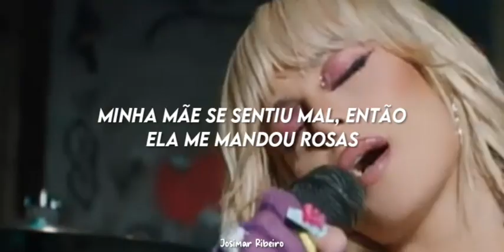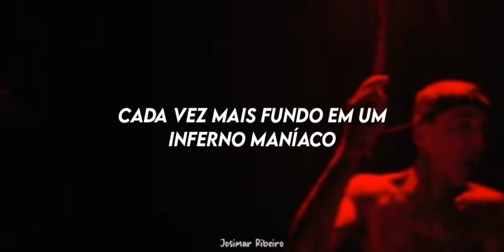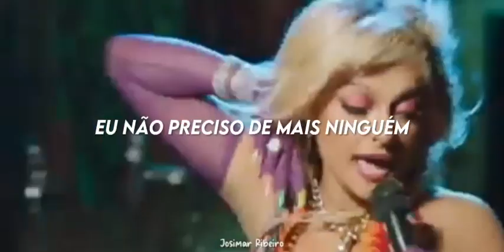Bebe Rexha - Break My Heart Myself ft. Travis Barker (Tradução/Legendado) (Clipe Oficial)